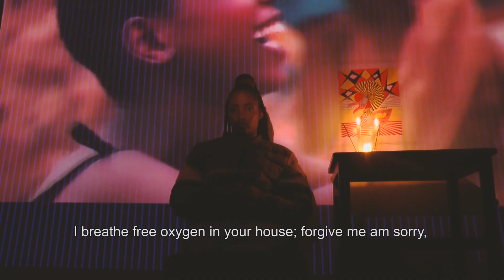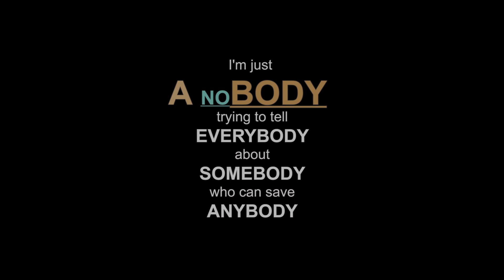A Nobody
Am a sit at home mother,
Now you see me as a beggar and that's your glory,
I make no sense because I make no money,
You see me as a nobody,
I breathe free oxygen in your house; forgive me am sorry,
Was it a lie my husband when you once called me baby,
That now you can't look me in the eyes to show that you love me,
Am left with your children at home all day; it's getting lonely,
Atleast hold me in your arms at night, I need your empathy,
A sit at home mother is a somebody,
A somebody who is willing to sacrifice time to take care of the man's future.

Written by
Darwin 4D